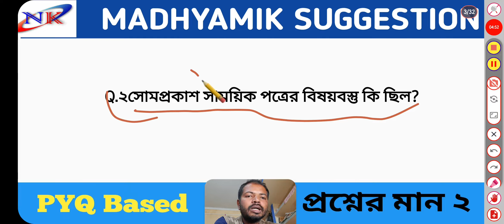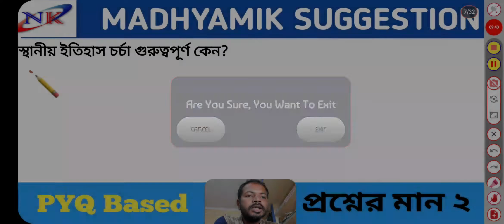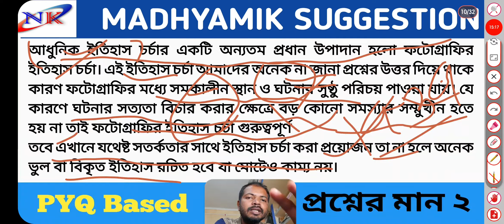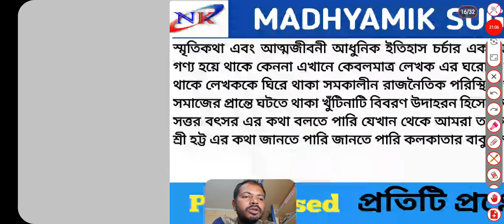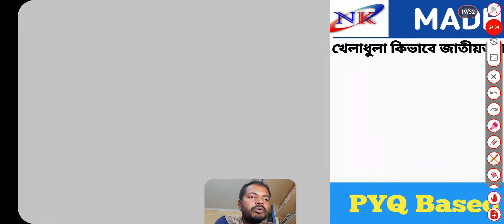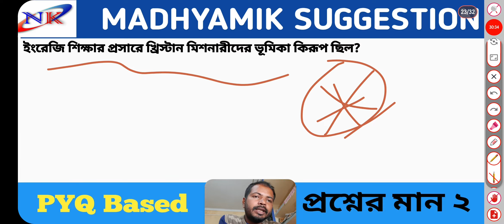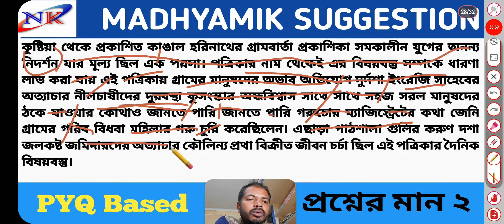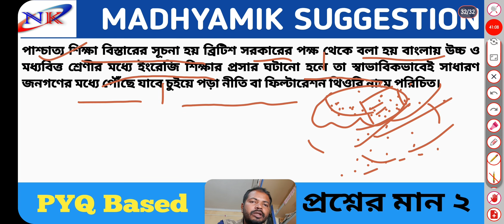History suggestions class 10